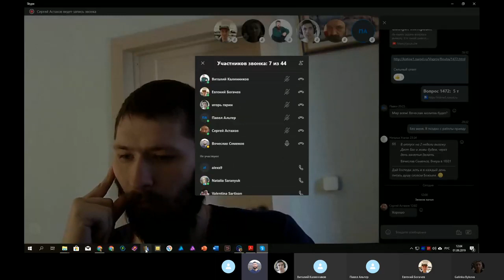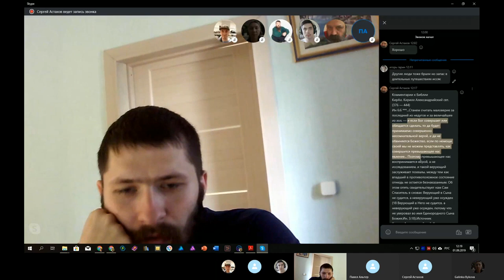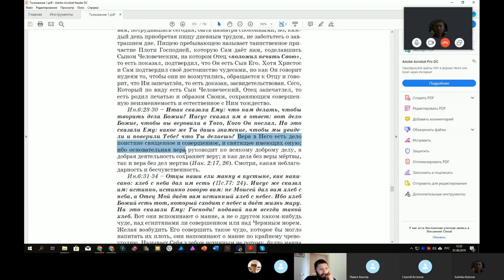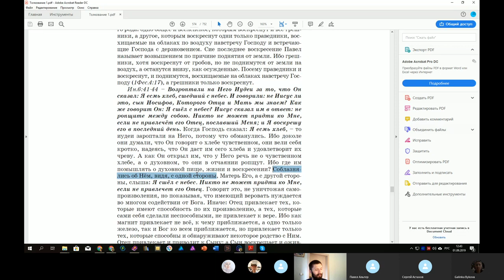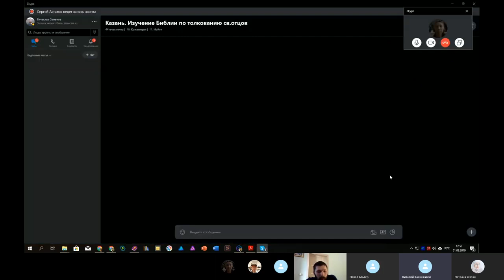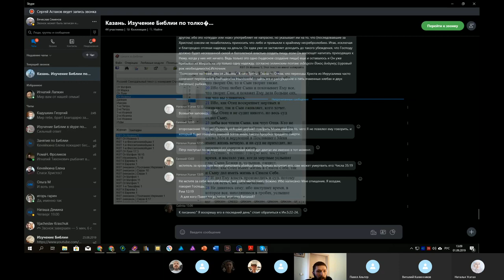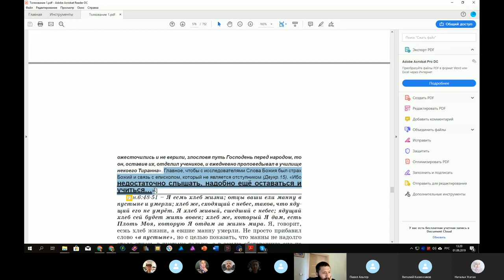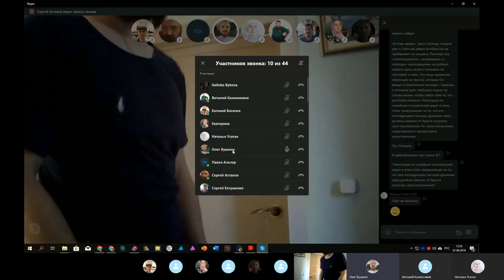Православное изучение Библии. 01. 09. 2019